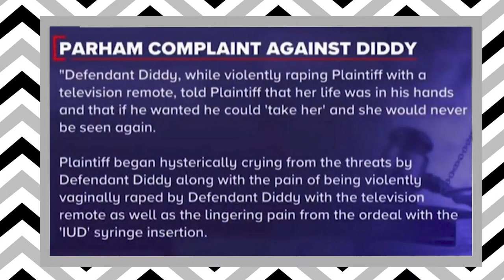360 Daily: Bringing You the Hottest Fashion & Lifestyle Updates